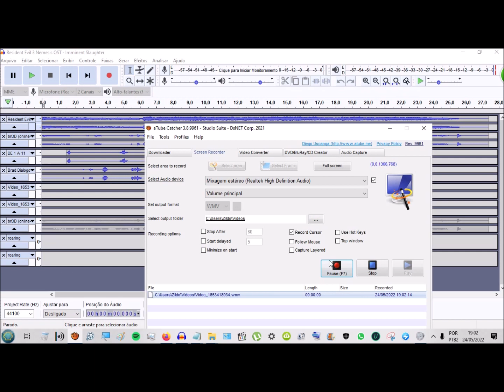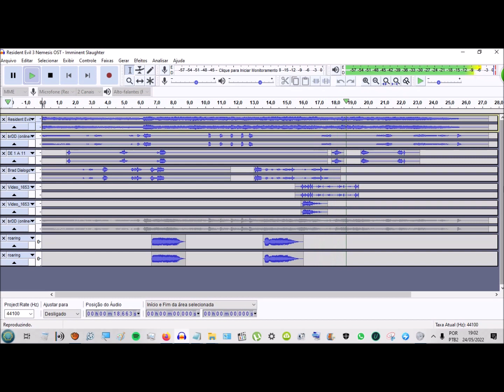MAKING OFF RESIDENT EVIL 3 NOVA DUBLAGEM EM BREVE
LANÇAMENTO DA NOVA DUBLAGEM DO RESIDENT EVIL 3 EM BREVE!